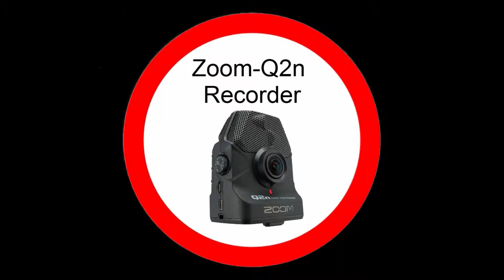Gov't Mule -- Bad Little Doggie -- May, 1st - 2019 -- Zoom-Q2n 4k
Please Read !
Bad Little Doggie
Gov't Mule / Jannus Live -- May,1st - 2019 -- Please Support Gov't Mule Go See Them Play Live in Person Buy There Music and Merchandise.  (Videos are cool but don't capture the energy of the Band or Being There) Facebook: Gov't Mule Hit Like & Follow (Links Below) Don't Forget to Hit Follow on This Channel For Chance to Win Giveaways -- Jannus Live is a Cool Place For Concerts "Shows"  Please Support Places That Have Live Music -- Facebook: Jannus Live AKA Jannus Landing For Events -- No Profit was made From This Video,  Remember Never Sell Any Thing I Record.  Video Used to Promote Band and Place Only -- Video From Fans For Fans -- Zoom-Q2n 4k Shot Video in 1080p 60F.P.S. Cam Set on Video  Audio setting and  New Audio Provided by: Pete S  -- Used Wonder Share Fiimora Editing Program To Edit Video.  Remember support Gov't Mule.

Other Copies With New Audio
Band Members
Warren Haynes - Guitar & Vocals
Matt Abts - Drums
Danny Louis - Keyboards, Background Vocals and More
Jorgen Carlsson - Bass